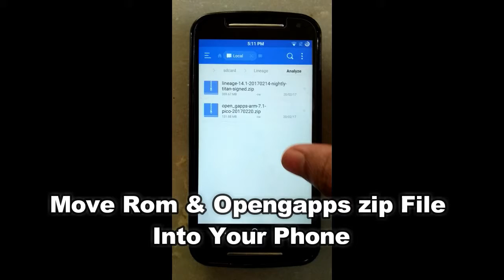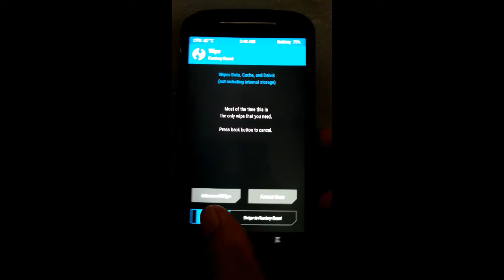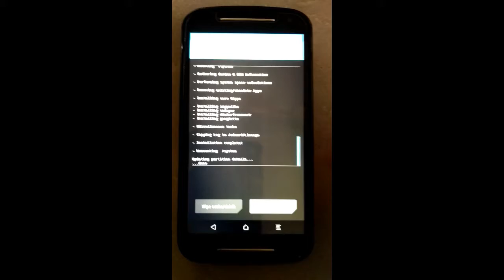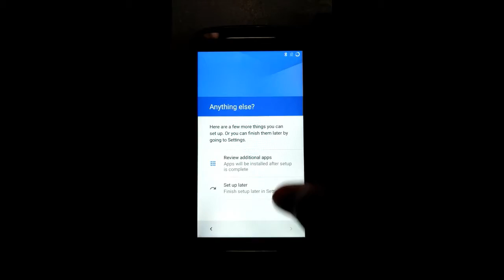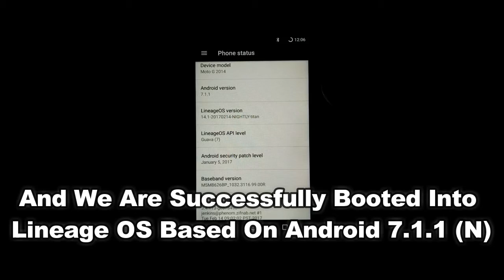Official Lineage Os How To Install On Any Android Device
How To Install Official Lineage Os On Any Android Device

How To Flash 6.0 Official Marshmallow On Motorola Moto G2 :-

Root Moto G2 running on Official 6.0 Android Marshmallow without modified boot image :-

Root Moto G2 running on Official 6.0 Android Marshmallow:-

How To Flash TWRP Recovery In Moto G 2014:-

How To Flash Cyanogen Mod 13 (Marshmallow) on Moto G2:-

(optional)
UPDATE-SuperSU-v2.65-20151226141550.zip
Tech Essentials
Simplest Way To Disable Driver Signature Enforcement in win 8 & 10:-

Windows 10 How to create a new user local account:-

Night Mode For Your Desktop Or Laptop -DIM SCREEN:-

How to remove Windows 10 Watermark Works 100% YouTube

BY
KAHIPANRPM